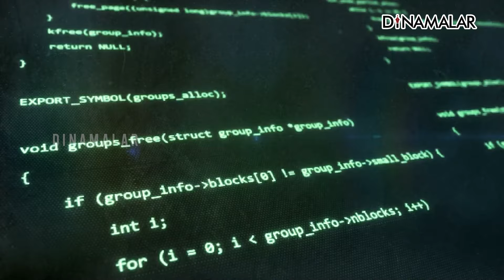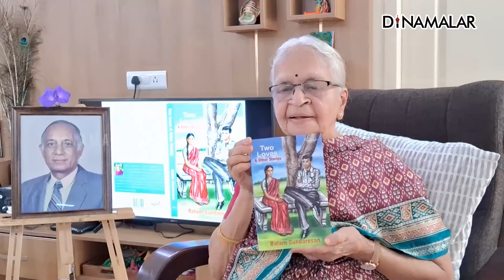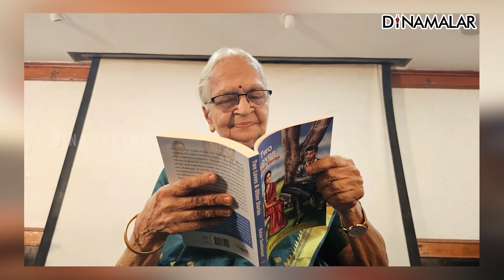86 வயசுல இம்புட்டு சாதனையா! விஷயம் தெரிஞ்சா ஷாக் ஆயிடுவிங்க | Balam Sundaresan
கோவையை சேர்ந்த பாலம் சுந்தரேசன் என்ற 86 வயது பெண்மணி பல திறமைகளை கொண்டுள்ளார். காலை, மாலை நேரங்களில் தவறாமல் வாக்கிங் செல்லும் அவர் சிறிது நேரம் கூட சும்மா இருக்காமல், சுறு சுறுப்பாக இருக்கிறார். சர்க்கரை நோய், ரத்த அழுத்தம் போன்ற எந்த நோயும் இல்லாமல் ஆரோக்கியமாக பாலம் சுந்தரேசன் இருப்பதற்கான ரகசியங்கள் குறித்து இந்த வீடியோ தொகுப்பு விளக்குகிறது.கோயம்புத்தூர் Coimbatore coimbatoreoldlady 86yearsold women inspiring multi-talented